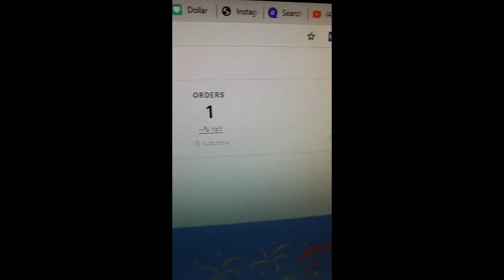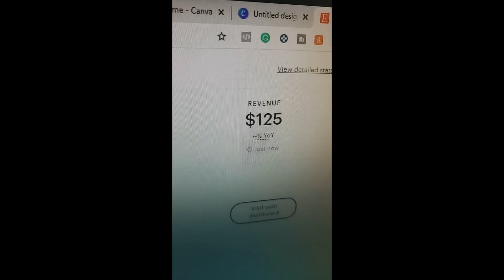Make Your First Dollar Online in 2021 - Watch Me Start at 0 and Create Passive Income Experiment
Here is an experiment I am doing on TikTok showing how easy Print on Demand money is.

This works on any platform. I started this on Etsy. Connected the items to Printful. You can sign up for Printful here:

I am up to a $1 a day profit after one month. I've done very little work. Now I will focus on adding some new products and turning up ad spend on the ones that have sold. Check back in a couple weeks to see my progress!